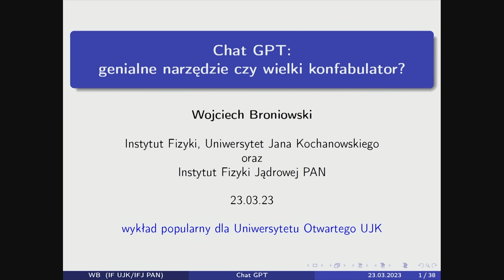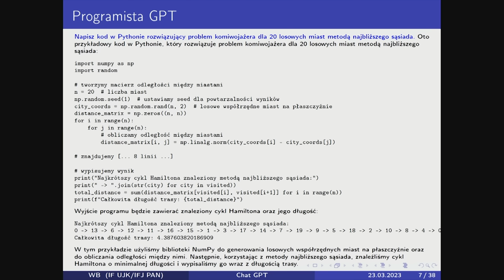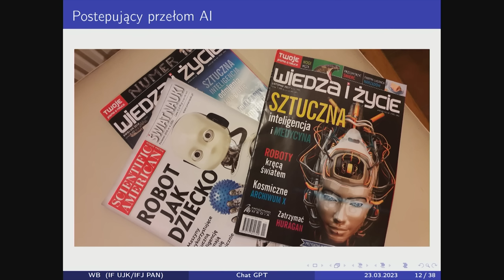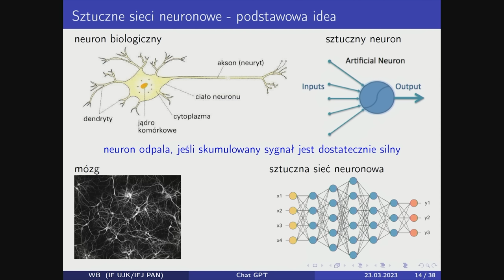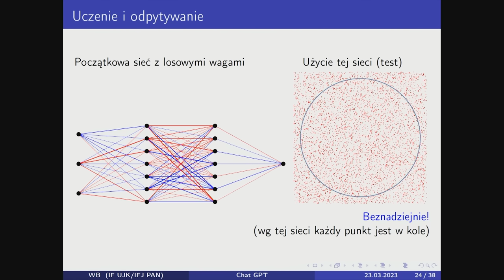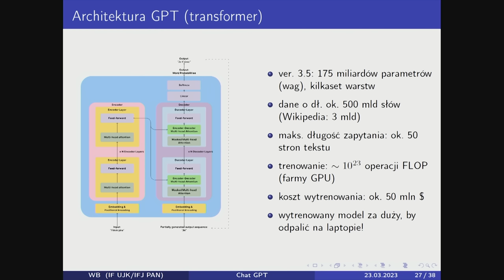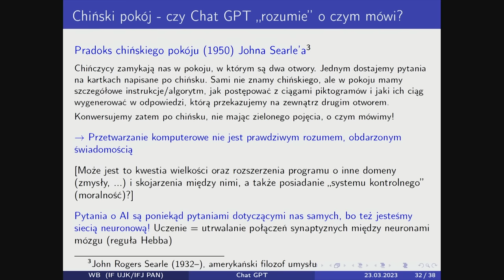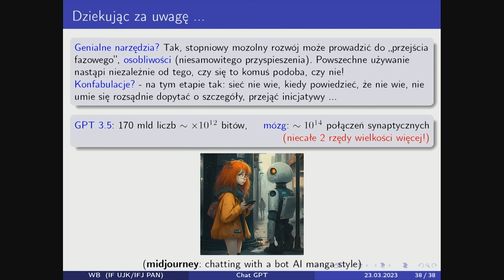Chat GPT: Genialne narzędzie czy wielki konfabulator?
Wykład Otwarty pod tytułem: "Chat GPT: Genialne narzędzie czy wielki konfabulator?.", wygłosił prof. dr hab. Wojciech Broniowski z Instytutu Fizyki  UJK.
Wojciech Broniowski  - polski fizyk, profesor nauk fizycznych, profesor zwyczajny Uniwersytetu Jana Kochanowskiego w Kielcach i Instytutu Fizyki Jądrowej im. Henryka Niewodniczańskiego PAN.